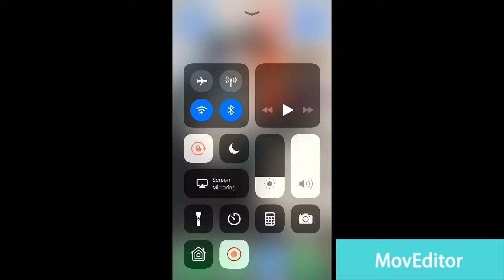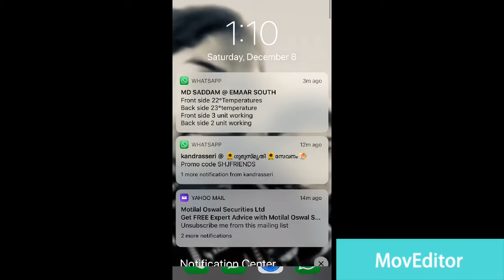Assassin’s creed rebellions. Part 1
Hi guys. This is my gaming video. I recorded it using screen recording. I edited it using my MyVideoEditor.